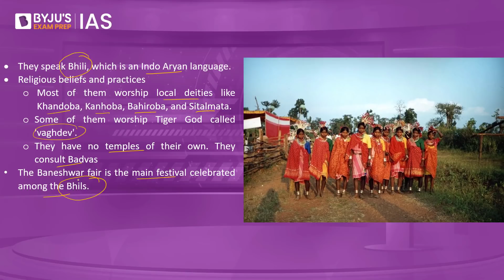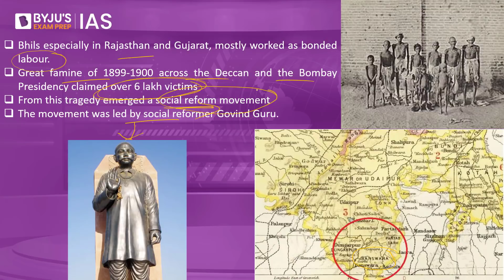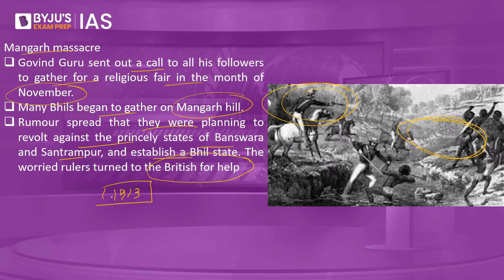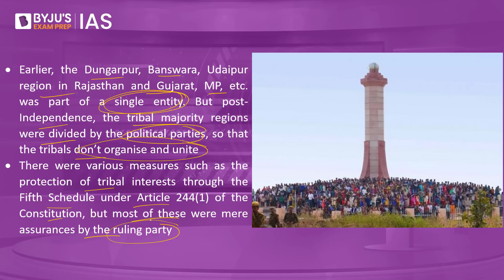What is Bhil Pradesh? Why Tribals Of Rajasthan & Gujarat Demand Separate State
*Registrations close on 28th May 2022, 6 PM.

Bhils , an Adivasi ethnic group, tribal outfits and Bharatiya Tribal Party (BTP), a political party based in Gujarat, are demanding a separate State Bhil Pradesh carved out of 39 districts spread over four states in Gujarat, Rajasthan, Madhya Pradesh and Maharashtra. According to them Governments in the past brought various laws, benefits, schemes, and committee reports on tribals, but went slow on their execution and implementation. Therefore to safeguard the rights of tribals on their own land, they are demanding ‘re-acquisition’ of their land.

Watch the Daily Quiz in Hindi:  @BYJUSIASHindi
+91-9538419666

Happy Learning!